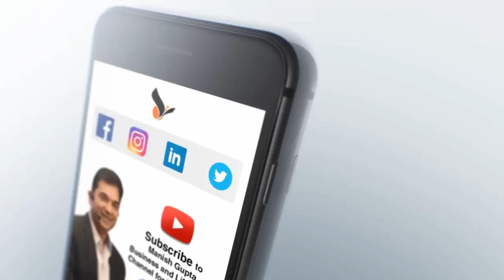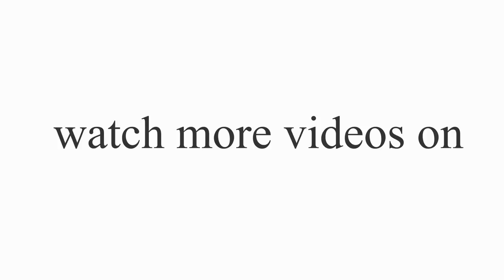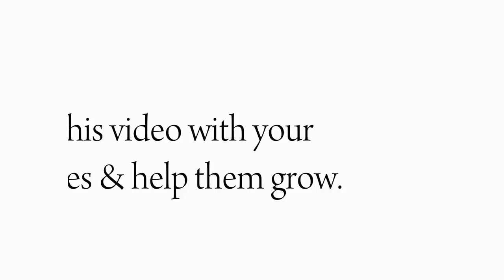How to live an upright life part 2 By Manish Gupta | Chrysalis